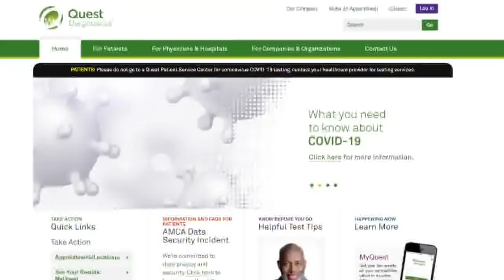Beaumont woman says coronavirus test result wait time is unacceptable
Her test results could still take 8-10 additional days